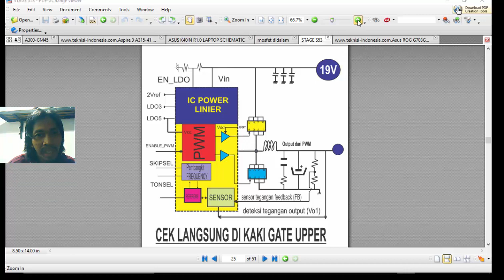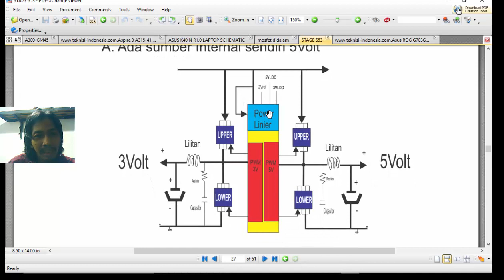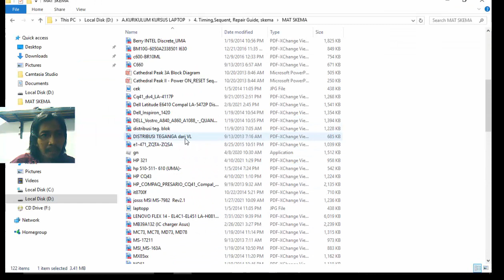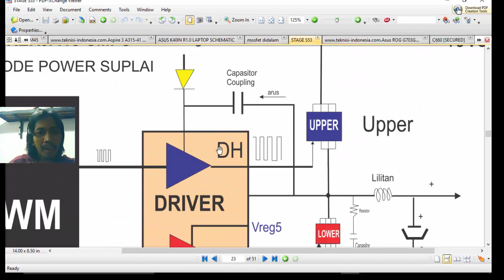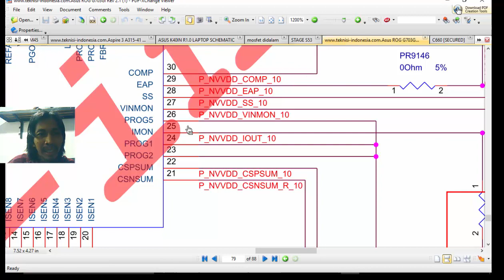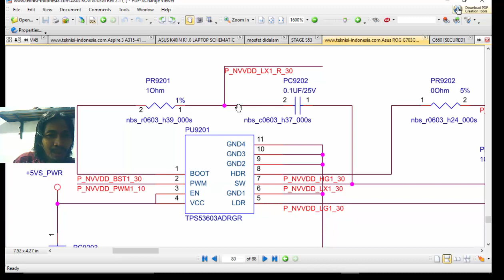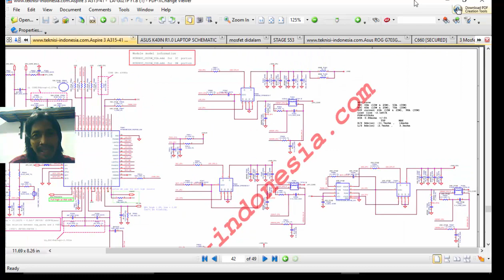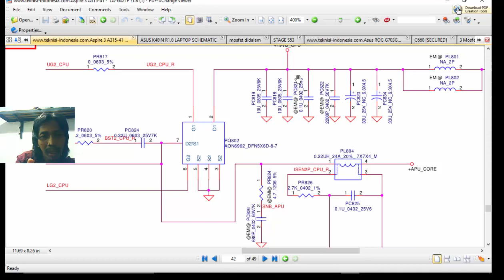[ Kupas Tuntas Voltage Regulator 3V-5V I Part 4 I Macam-Macam Diagram Power SMPS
Kerusakan tegangan 3Volt dan 5 VOlt pada Laptop sering disebabkan oleh ICpower nya mati. Tentu sebagai seorang teknisi harus paham step by step analisa blog Power 3Volt dan 5Volt Laptop dan cara menganalisa menggunakan DATASHEET.  Simak dan tonton ada 4 Video
Jenis jenis IC power ada 2 macam yaitu Power Linier dan Power SMPS
1. macam-macam IC power pada laptop
2. Datasheet IC power
3. Macam-macam model IC power 3V dan 5Volt
4. cara kerja IC SMPS
5. Distribusi tegangan 3V dan 5v
6. Cara Kerja IC SMPS
7. Proses Coupling dan de coupling IC power
8. beban dari IC power 3Volt dan 5Volt
9. Power Penggerak penguat Mosfet Switching Upper dan lower
Jangan Lupa Joint Channel BMY